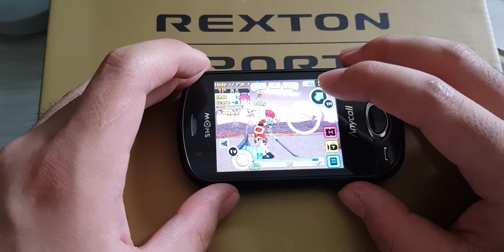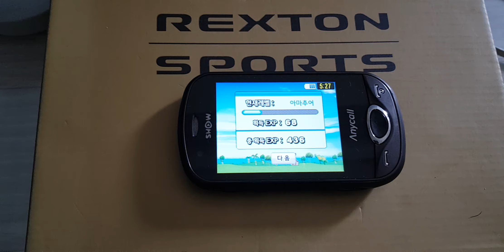팡야 골프 터치 팡야컵 모드 딥 인페르노 플레이.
이번에는 딥 인페르노를 해봤습니다. 사실 이 영상들을 찍으려고 스마트폰 삼각대를 사서 찍어봤습니다. 로스트 시웨이, 블루 라군, 샤이닝 샌드, 딥 인페르노 이 4구간을 모두 플레이하는 영상을 찍고 싶어서 찍고 올렸습니다.